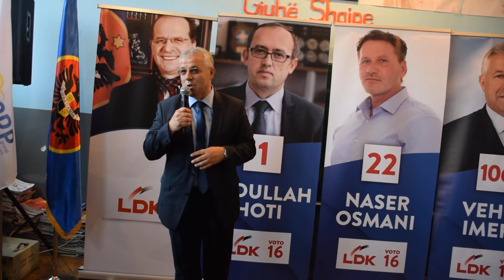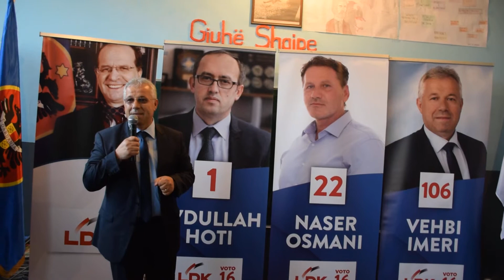Vehbi Imeri ne Smallushe